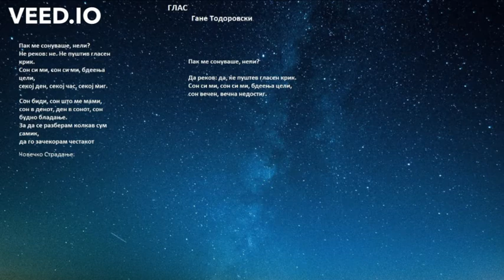Глас - Гане Тодоровски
Текст на песната:

Пак ме сонуваше, нели?
Не реков: не! Не пуштив гласен крик.
Сон си ми, сон си ми, бдеења цели,
секој ден, секој час, секој миг.
Сон биди, сон што ме мами,
сон в денот, ден в сонот, сон будно бладање,
за да се разберам колкав сум самик,
за да зачекорам честакот Човечко Страдање.
Да реков: да, ќе пуштев гласен крик,
сон вечен, вечна недостиг.